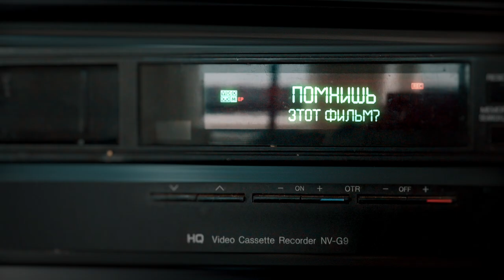Эти дети не смогут увидеть этот фильм! Узник замка Иф (2022) Новости Украины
«Узник замка Иф» — трёхсерийный художественный полнометражный цветной фильм режиссёра Георгия Юнгвальд-Хилькевича, вышедший в 1988 году на Одесской киностудии. Фильм снят по мотивам романа Александра Дюма «Граф Монте-Кристо». С начала российского вторжения в Украину погибло 144 детей, 222 — ранено. Остановите войну! Хватит убивать детей!